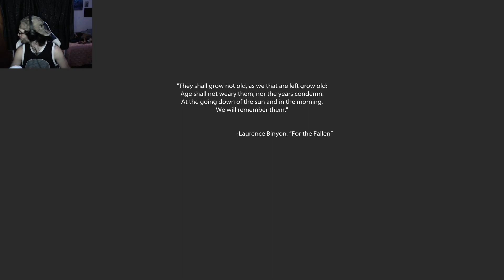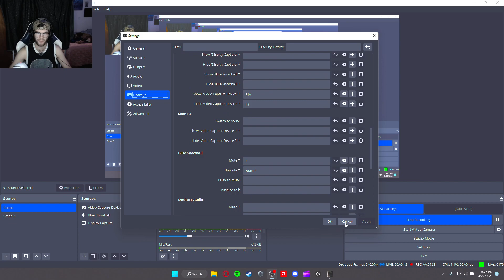Medal of Honor 2010 Part 1: Welcome to Afghanistan